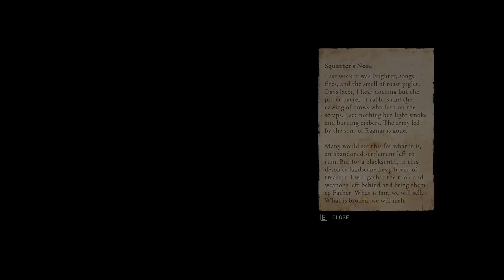Assassin's Creed Valhalla gameplay (Part_10)